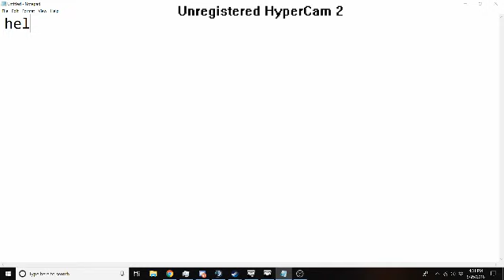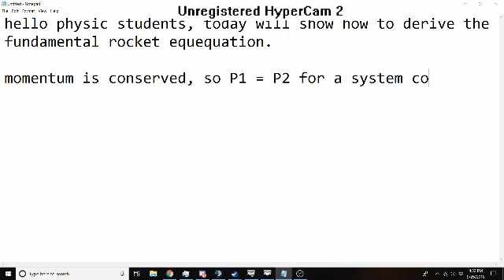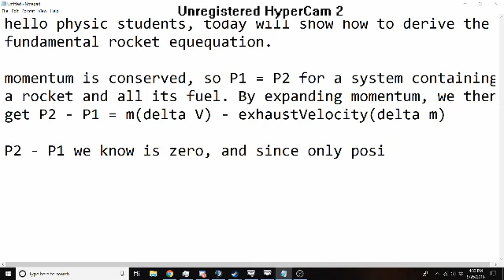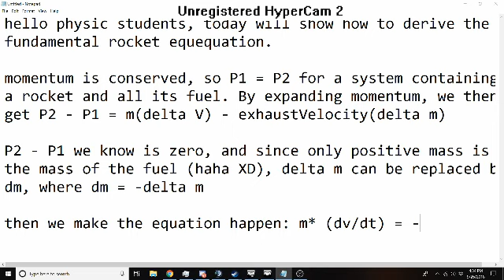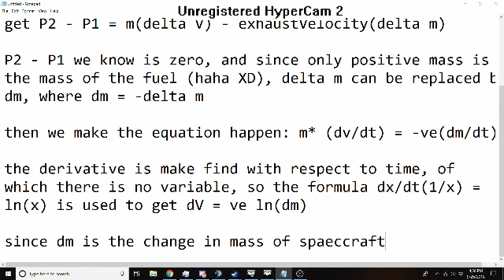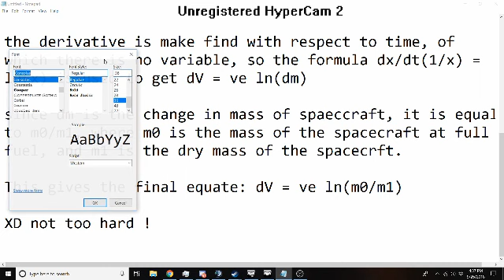How to Derive the Tsiolkovsky Rocket Equation